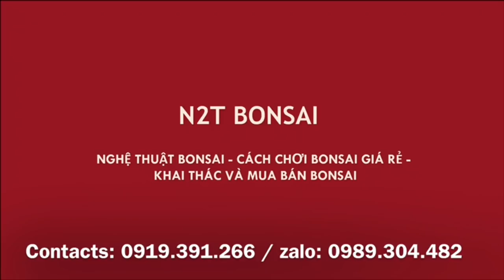MẤY PHIÊN NAY TRUNG RÂU BÁN CHẠY SI QUÁ - CON SI MỚI NÀY 15 TRIỆU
Chợ vạn phúc 25/12, báo giá cây của Trung râu